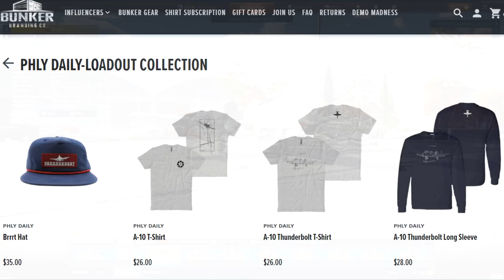A-10 JET FIGHTER??? | USING THE A-10 FOR AIR SUPREMACY